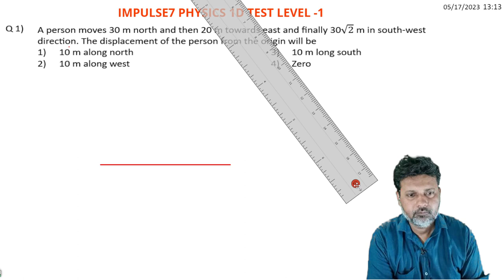1 Motion in Straight Line(Motion in 1D) Level 1 Test 1 BY SIDDIQUI SIR